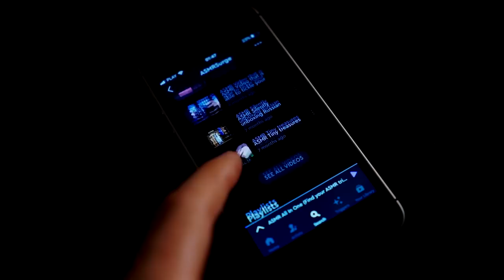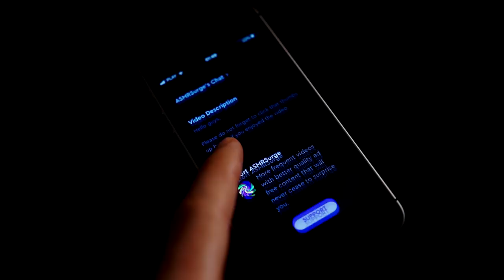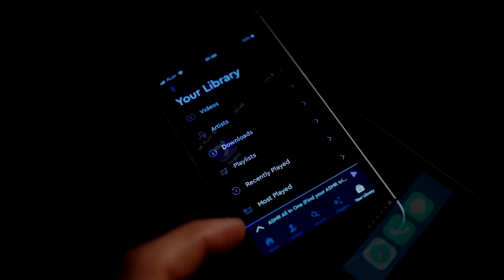ASMR Instruments (experimental)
I finally joined the Tingles app! Here is a link to my profile

At first I was sceptical, but then I decided to give it a try, and I have to say that it is awesome and I love it. The biggest advantage of this app  is probably, that you can watch ASMR videos without any loud ads. It also allows you to personalize your ASMR experience on many different ways such as turning off the video and listening only to audio or setting a sleep timer. With all this it is also very easy to use as there are no any unnecessary features.

If you haven't had the opportunity to try it out yet I highly recommend you to give it a chance.